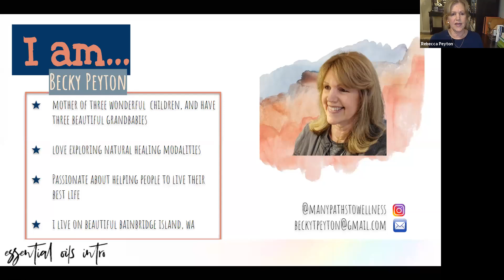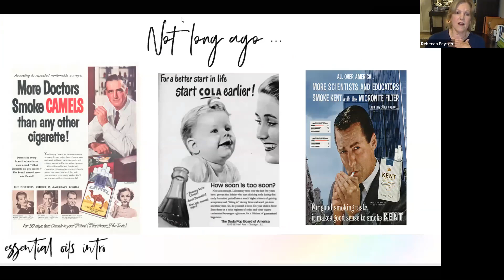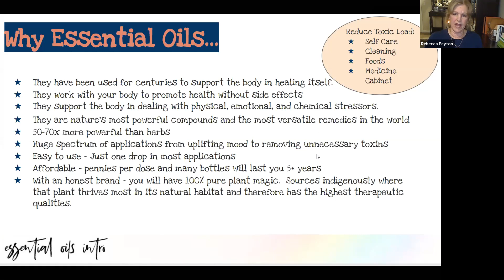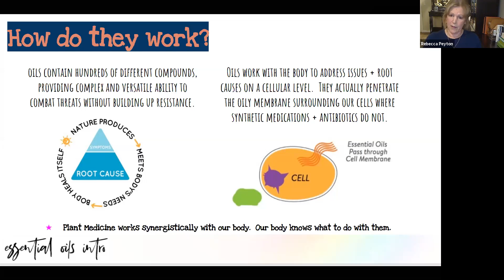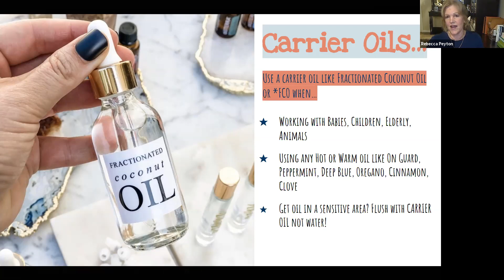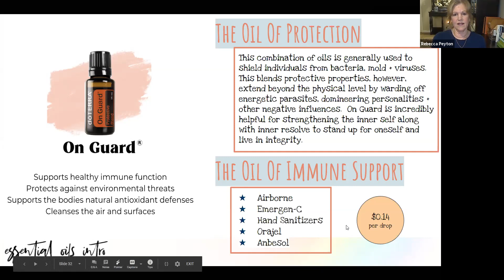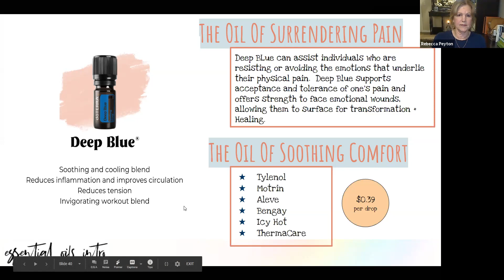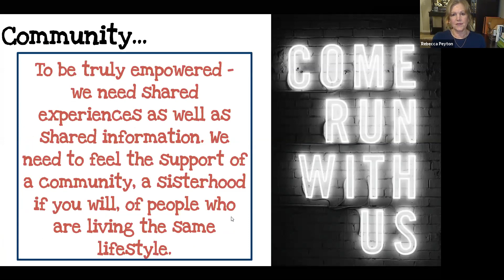Sept 3, 2020 Intro to Oils Class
Becky Peyton leads an introduction to essential oils class, discussing an integrative approach to healthcare and finding a wellness community.

doTERRA essential oils are the best quality with the best compensation plan!  You can check out doTERRA’s Compensation plan video